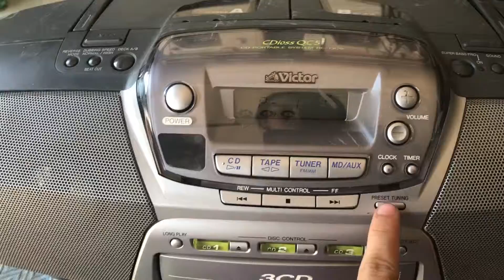Victor cassette player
JOHN FAVER STORE
BRGY PITOGO ESKINA JUGAN CEBU
WE ACCEPT DELIVERIES
MANY ITEMS AVAILABLE